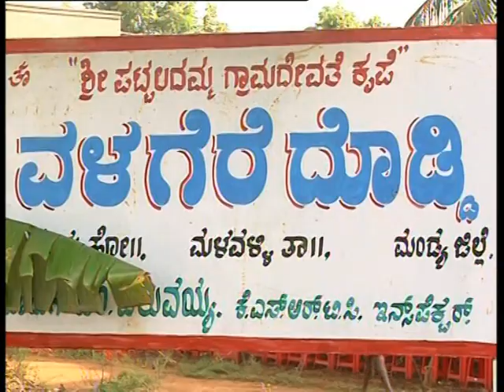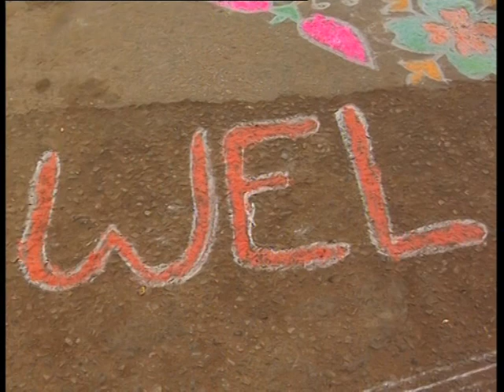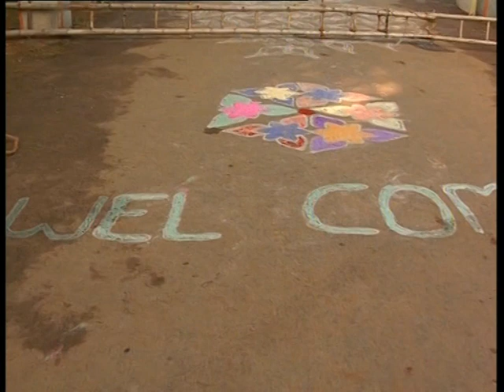v.g.doddi arach 3rd anivrsary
darshn mass tv bidadi